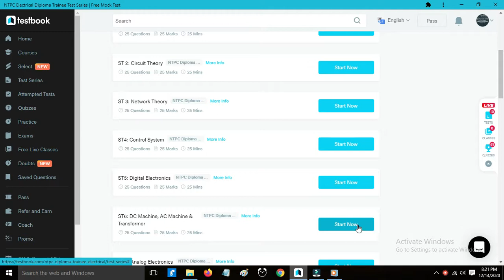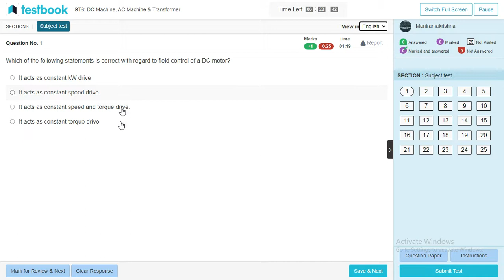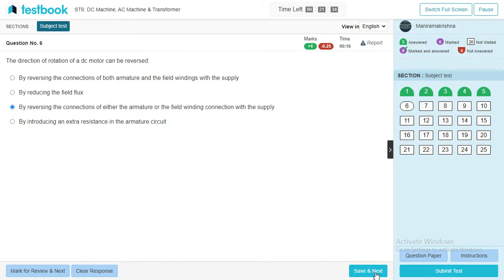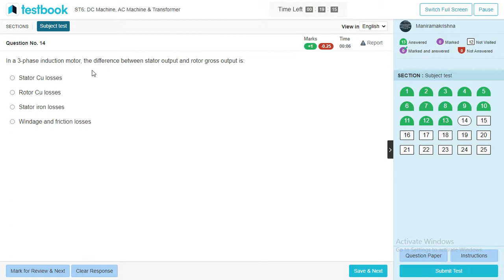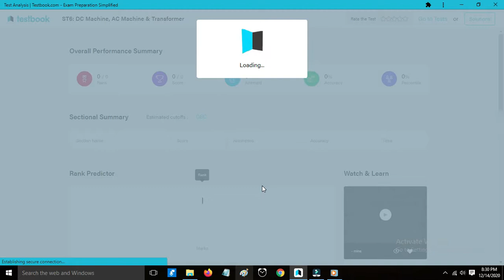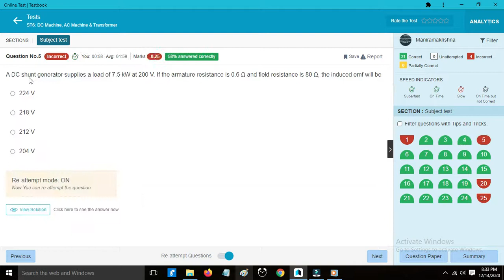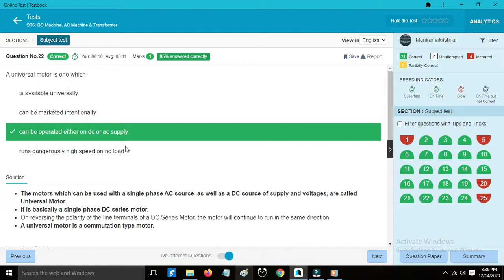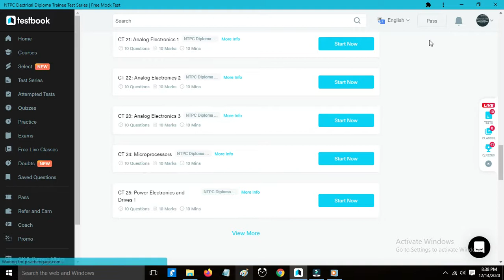DC and AC Machines | Test 001 | Maniramakrishna | 4youelectrical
Click the below link to download the test book app

You can Join also free Courses